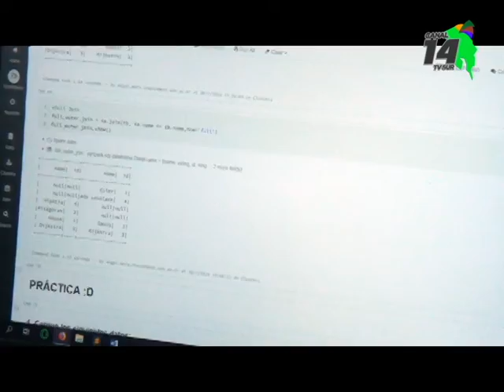Una capacitación en herramientas de programación se brindó en la Universidad Nacional